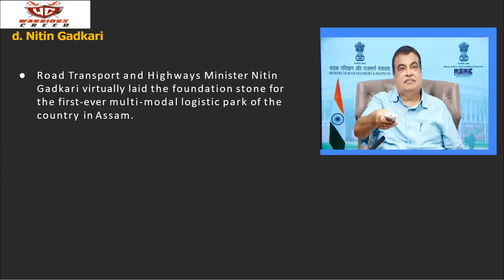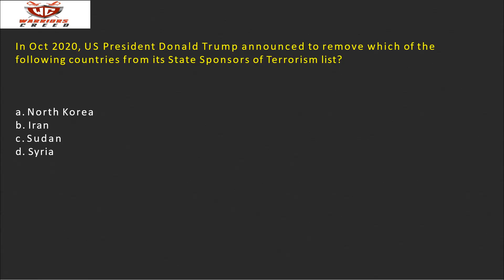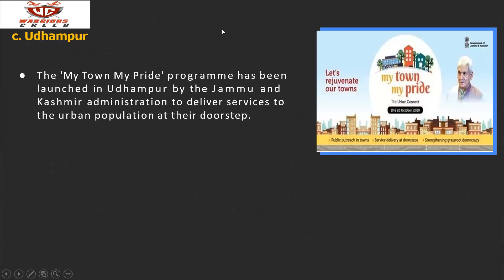DAILY CURRENT AFFAIRS EPISODE 21